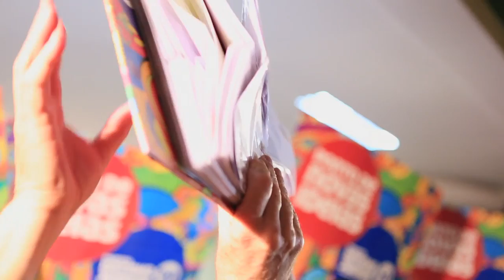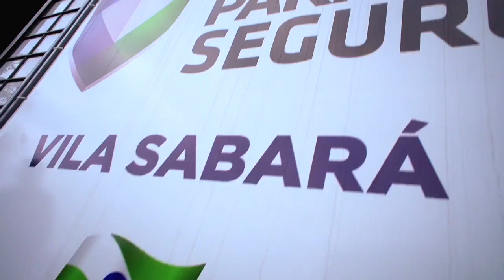Programa Eleitoral Gratuíto - Ratinho Junior 20 - 19/10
Propaganda eleitoral do candidato a prefeito Ratinho Junior 20, seu vice Arquiteto Ricardo Mesquita. Coligação Curitiba Criativa (PSC/PR/PT do B/PC do B).